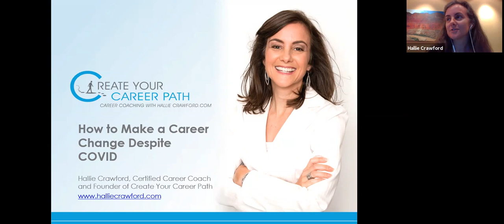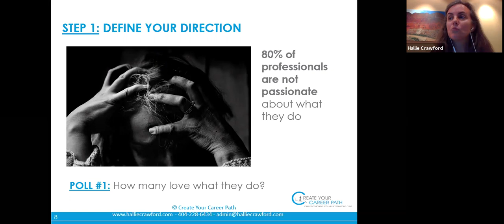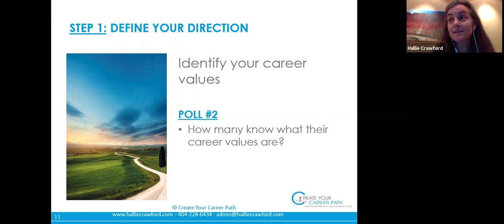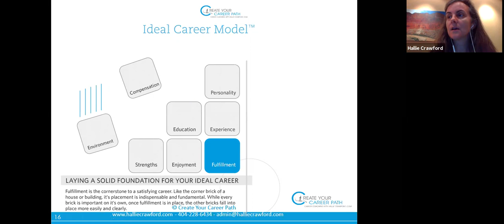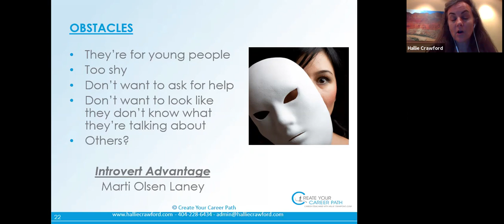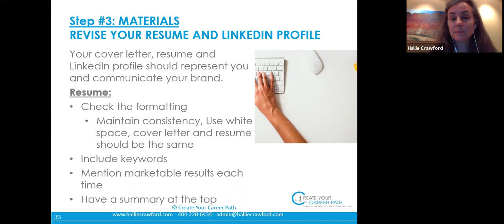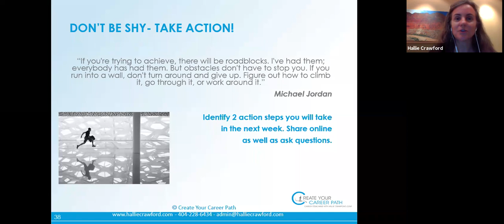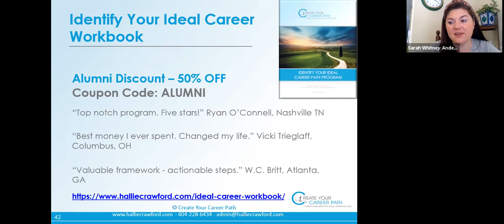How to Make a Change in Your Career Direction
Have you lost that lovin' feeling for your job? Are you hesitant or unsure of how to approach making a career change during coronavirus? If this is you, you are not alone. Two-thirds of Americans are disengaged at work, or worse, according to a recent Gallup study on the American workplace. The good news is you can change and design your career so it is a fit for you, find a sense of meaning and purpose in what you do professionally, and discover greater clarity in order to achieve your career goals. In this webinar, Certified Career Coach, alumna, and national career expert Hallie Crawford will teach you how to:

Tap into what's most fulfilling for you and begin to design your career around that

Develop greater clarity and direction to achieve your career goals

Determine how to find the right career fit AND being your transition

Overcome the obstacles that hold you back from making a change

Don't end up at the end of 2020 unsure or unhappy, wondering where the time went! A bonus job search template will be included with the handouts.